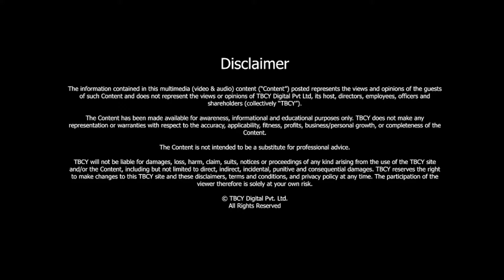Learn everything about BLOCKCHAIN | Elizebeth Varghese | TBCY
S3 E536 Elizebeth Varghese, Global & Americas Leader, Talent & HR Strategy Transformation, IBM

00:00- Introduction
00:34- About Elizebeth Varghese
01:28- How has human resources evolved over the years?
03:37- Why are more and more CEOs relying heavily on CHROs?
05:21- How did work from home and great resignation changed organizations?
09:13- How is technology changing the HR function?
13:31- What made you write on technology?
17:00- About Blockcahin
22:09- Three lessons

In a few words, a blockchain is a digital ever-growing list of data records. Such a list comprises many blocks of data, which are organized in chronological order and are linked and secured by cryptographic proofs. Elizebeth Varghese, Global & Americas Leader, Talent & HR Strategy Transformation, IBM is here to talk to us about Blockchain.

About Elizebeth Varghese

- Elizebeth is a Partner, and leads IBM’s Talent and HR Transformation Strategy client services for the Americas, and Globally.
- She is a #1 best-selling author and recently authored a book on the application and implications of blockchain, titled “[Block]Chain Reaction – The Future of How We Live and Work”.
- Elizebeth is on the Council of Advisors for The SETI Institute, which works with NASA and other space agencies to explore, understand and explain the origin and nature of life in the universe and the evolution of intelligence.
- Elizebeth is among the top experts and inspirational leaders of 2022 per The HR Gazette.